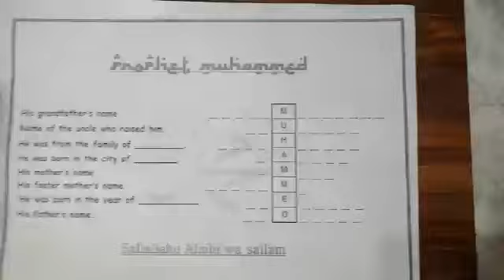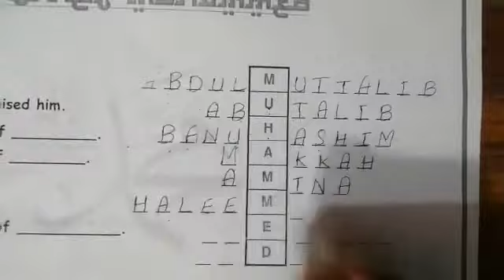WIN Online | Video Lesson Library | Islamiyat Lesson: Introducing the Holy Prophet (PBUH)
In this addition to the WIN Online Video Lesson Library Maryam Waheed has created an engaging introduction to the Holy Prophet (PBUH)